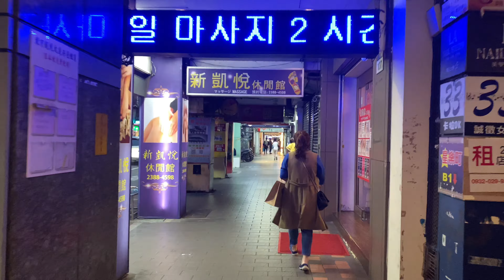4k 10/31 台北市西門町商圈 疫情真的是把大家悶壞了 週末假日加萬聖節🎃逛街人潮擁擠 ximending street view walk city of Taipei 시먼 딩